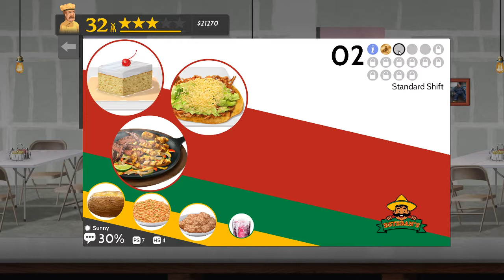CSD2 Chef For Hire - Esteban's #1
My attempt to complete all Chef For Hire events at all restaurants and get a Gold Medal.

This is Esteban's the 1st shift.

Additional Info:
Title: Cook, Serve, Delicious! 2!!
Genre: Action, Indie, Simulation, Strategy
Developer: Vertigo Gaming Inc.
Publisher: Vertigo Gaming Inc.
Release Date: Sep 13, 2017